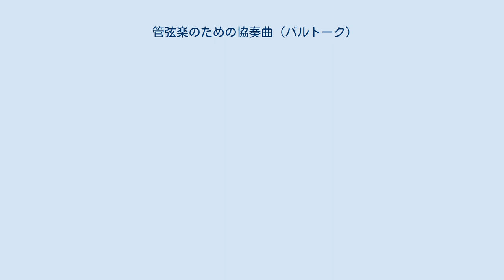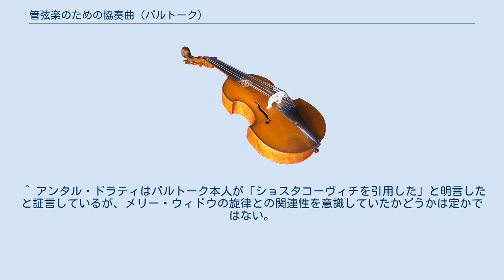管弦楽のための協奏曲 (バルトーク)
管弦楽のための協奏曲（かんげんがくのためのきょうそうきょく）は、バルトーク・ベーラが1943年に作曲した5つの楽章からなる管弦楽曲である。
バルトークの晩年の代表作であり、最高傑作のひとつにも数えられる。
 この曲は1943年当時ボストン交響楽団の音楽監督だったクーセヴィツキーが、自身の音楽監督就任20周年を記念する作品として、また亡くなったナターリヤ夫人の追憶のための作品として、彼女と共に設立した現代音楽の普及を目的としたクーセヴィツキー財団からの委嘱としてバルトークに作曲を依頼したことにより作曲された。
 アメリカへ移住したバルトークは完全に創作の意欲を失っており、この委嘱が無かったら、弦楽四重奏曲第6番がバルトークの最後の作品になっていたであろうと考えられている。
そもそもクーセヴィツキーの依頼自体が、当時健康状態の悪化で病院に入院し、ライフワークである民俗音楽の研究すら出来ず、戦争による印税収入などのストップによる経済的な困窮も相まって強いうつ状態にあったバルトークを励まそうと、バルトークがハンガリーから移住する手助けをしたフリッツ・ライナーやヨーゼフ・シゲティら仲間がクーセヴィツキーに提案して行われた、とも言われる。
ブージー・アンド・ホークス社の現在の版の前書きによると、クーセヴィツキーは委嘱のためにバルトークの病室を訪れる際に当時としては破格の1000ドルの小切手を持参した。
 この委嘱はバルトークに創作意欲を取り戻させただけでなく、周囲の人には生命力さえ呼び起こしたように見えたようだったという。
委嘱はうれしいが体力的に作曲できるかわからないと渋っていたというバルトークに、クーセヴィツキーは「この委嘱には期限がない」と説得したというが、結果的には「作曲者・著作者・出版者のためのアメリカ協会 (the American Society for Composers, Authors, and Publishers) 」の世話で滞在したニューヨーク郊外のリゾート地・サラナックレイクで作曲に着手すると、たった2ヶ月でこの作品を仕上げる。
その後1945年に死去するまでこの曲以外にも『無伴奏ヴァイオリンソナタ』や『ピアノ協奏曲第3番』などの作品を残している。
 なお、この曲の発想には、彼の楽譜を出版しているブージー・アンド・ホークス社の社主ラルフ・ホークスが1942年にバルトークに送った「バッハのブランデンブルク協奏曲集のような作品を書いてみたらどうでしょう」という書簡や、バルトークがアメリカ移住時に携えてきた盟友コダーイの同名の作品（1939年作）の影響を指摘する声もある。
 初演に際してバルトークは医師の忠告を無視してボストンに行き、リハーサルから立ち会った。
当時のボストン交響楽団メンバー、ハリー・ディクソンの回想によると、リハーサルでのバルトークは「大きすぎる」「急ぐな」と再三にわたり曲を止めて指示を出していたので、業を煮やしたクーセヴィツキーは「ご意見をメモしておいてはいかがでしょう。あとで検討しましょう」とその場を乗り切った。
休憩時間中2人は話し合い、バルトークは帰っていった。
リハーサルに戻ったクーセヴィツキーは「問題は全て解決した」と楽団員に語ったという。
初演も成功に終わり、彼は何度も舞台に出ては聴衆の喝采に応えたことを友人に話したり手紙で送ったりしている。
そしてこの曲は一気にポピュラーになり、彼の代表作として演奏会レパートリーとして定着している。
 出版譜は、バルトークが初演を聴いた際の反省に基づいて1945年2月に改訂を加えた形で刊行されている。
初演からの大きな変更点として、終楽章のコーダの部分が長くなった新しいバージョンが加えられたことがある。
 追加版は補遺として一部の小節の重複を含めて後のページに収録し、改訂前後の両方を確認できるようになっているため、改訂前と改訂後の両方の版が演奏されているが、バルトーク自身が手紙の中で「エンディングが唐突過ぎる感がある」と述べている初演の反省を元に書き加えたという経緯があることと、演奏効果的にも派手であることから、改訂後のバージョンを採用する演奏が圧倒的に多い。
 なお、改訂前の版は小澤征爾などがレコーディングしている他、ナクソス・ヒストリカルからクーセヴィツキーによるライヴ録音（1944年12月30日録音）も発売されている。
 1945年、フリッツ・ライナー指揮ピッツバーグ交響楽団により、初録音（モノラル録音）が行われた。...